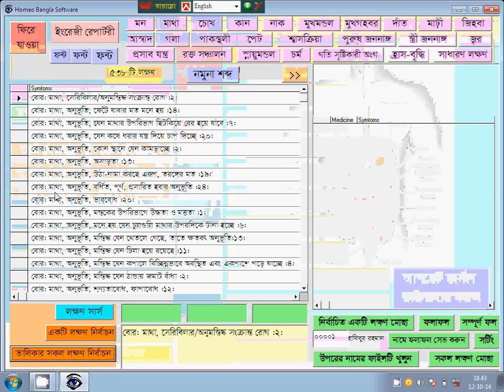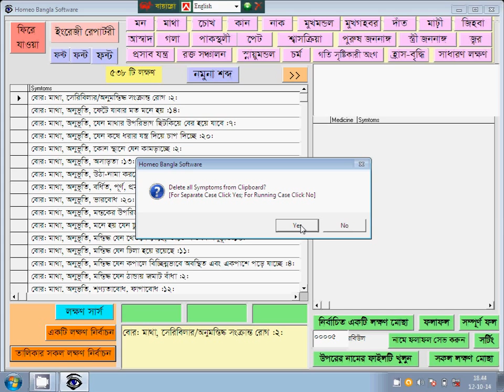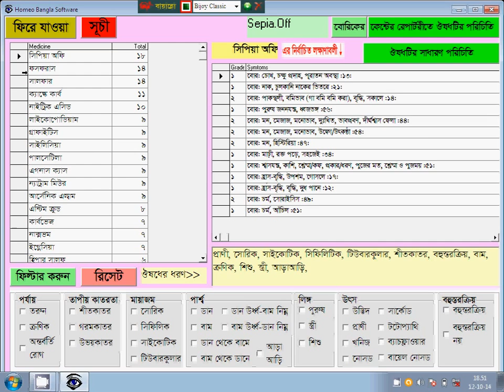Homeopathic Bangla Software: How to use Boericke's Bangla Repertory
সম্পূর্ণ বাংলা ভাষায় লেখা এই সফটওয়ারটি হোমিওপ্যাথির ছাত্র ও চিকিত্সকদের জন্য অত্যন্ত মূল্যবান। যতদূর জানা যায়, বাংলা ভাষায় এমন সমৃদ্ধ সফটওয়ার ইতিপূর্বে তৈরী হয়নি। সফটওয়ারটি মূলত হোমিওপ্যাথির প্রতি প্রবল আকর্ষণ এবং ১৫ বছরের নিরলস গবেষণার ফসল। এই সফটওয়ারটি তৈরীর পূর্বে বিদেশী অনেক হোমিও সফটওয়ারের গঠণবৈশিষ্ট্য অনুসরণ করতে হয়েছে। সেসব সফটওয়ারের বিভিন্ন অতি প্রয়োজনীয় ফিচারের সাথে নিজস্ব দৃষ্টিভঙ্গি সমন্বয় করে এই হোমিওপ্যাথিক বাংলা সফটওয়ারটি তৈরী।

বিঃ দ্রঃ
বাংলাদেশে সফ্টওয়ার পাওয়ার জন্য উক্ত নাম্বারে বিক্যাশের মাধ্যমে অগ্রিম ৫০০/- টাকা পাঠাতে হবে। অবশিষ্ট টাকা সফ্টওয়ার ইনস্টল করার পরে পাঠানো যাবে। সফ্টওয়ার পেতে চাইলে উক্ত নাম্বারে এস.এম.এস করে আপনার ঠিকানা পাঠান। এস.এ পরিবহন বা সুন্দরবন কুরিয়ারের মাধ্যমে ২/৩ দিনের মধ্যে আপনার ঠিকানায় সফ্টওয়ারের সিডি, ভিডিও টিউটোরিয়াল ও কেস টেকিং ফর্ম পৌছাবে ইনশাল্লাহ।

সফটওয়ারটির Demo Version ডাউনলোড করার জন্য , বিভিন্ন পেজের চিত্র ও ভিডিও দেখার জন্য নিম্নের সাইটে ভিজিট করুনঃ